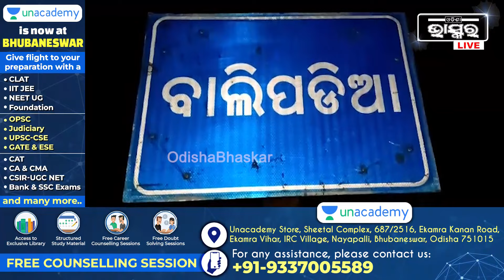ଆରପାରିରେ ବିଶିଷ୍ଠ ସ୍ୱାଧୀନତା ସଂଗ୍ରାମୀ ନୀଳମଣି ସାମଲ